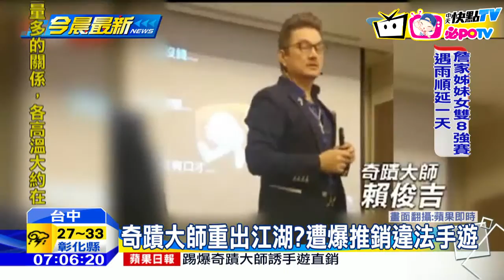20160811中天新聞 奇蹟大師推銷違法手遊 公平會：已移送檢調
還記得奇蹟大師嗎？2014年3月，因為開保時捷擋救護車遭肉搜的賴俊吉，這個月九號又在台中舉辦講座，有民眾直擊他吹噓加入手遊營銷成為代理商，月收入可望破百萬，上百位民眾氣氛熱烈，但公平交易委員會副主委警告，手遊直銷違法吸金，已經移送檢調。